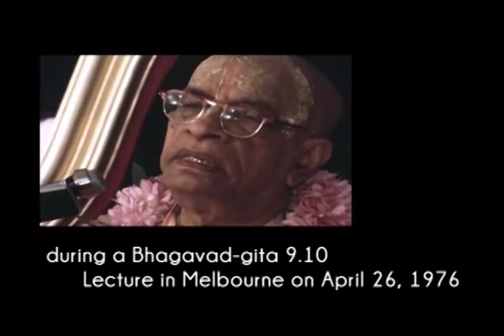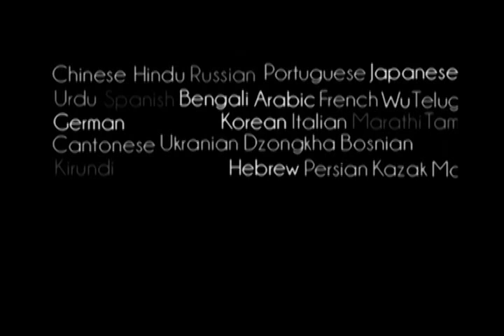Why We Offer Our Respect to Mother? - Prabhupada 0750